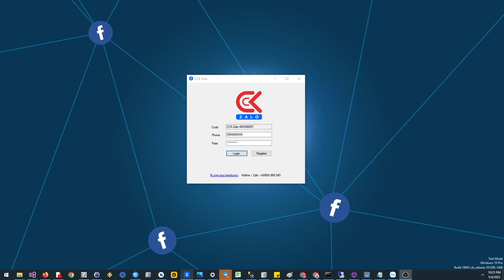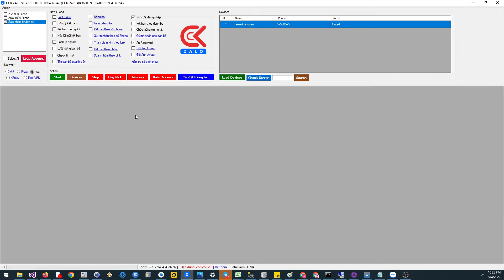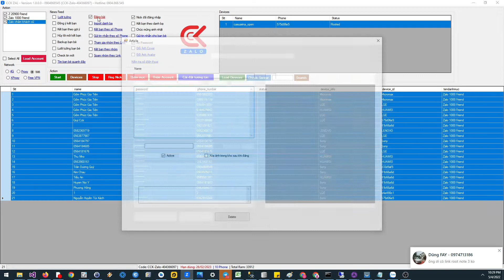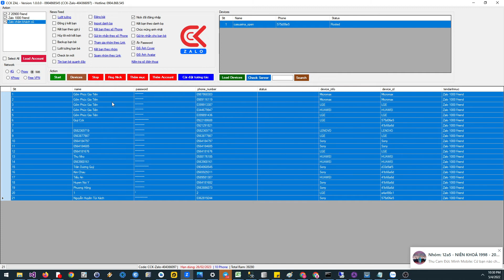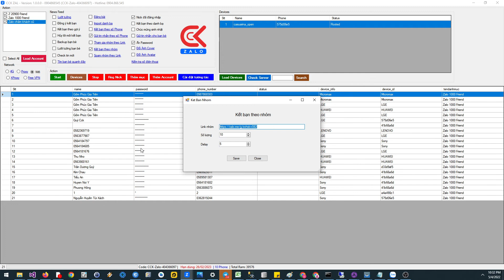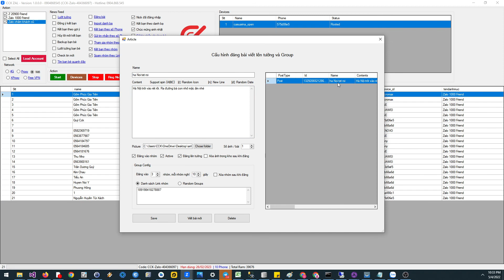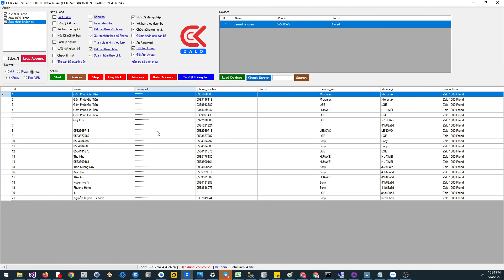HDSD - Phần mềm nuôi nick CCK Zalo không giới hạn số lượng